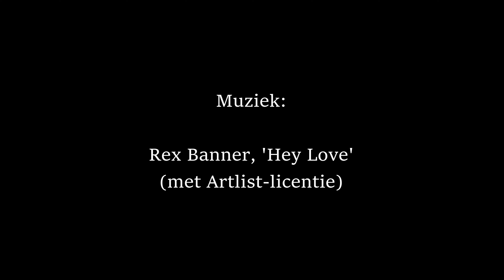IJsvogel heeft moeite met een visje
Zit je op een mooie winterochtend aan je ontbijt. Zie je opeens achter in je tuin een ijsvogel op een tak neerstrijken. Met iets groots in de snavel. Een visje, zíjn ontbijt. Ik zie dat hij zichtbaar veel moeite heeft om dat visje te verschalken. Zeker een kwartier heeft hij het geprobeerd. Of het hem gelukt is? Hij verdween van de tak met het visje in zijn bek.
De beelden zijn niet optimaal. De ijsvogel zat te ver weg van mijn eigen ontbijtbord.